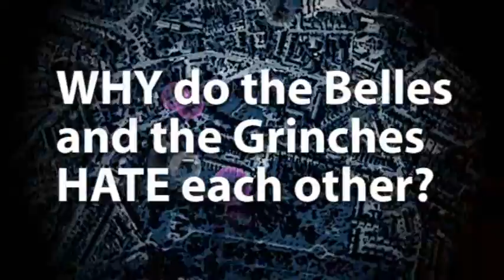Soft Soap Episode 1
In all honesty very little happens, but the same is true for all soaps when they start.